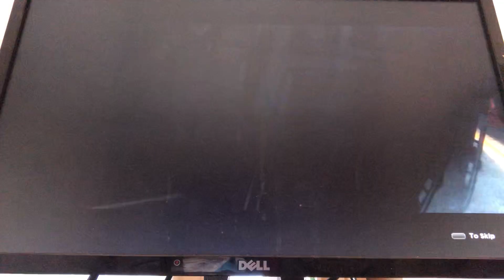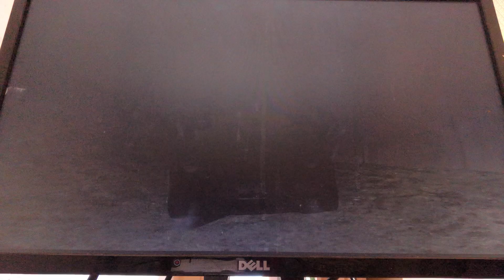Need For Speed: Most Wanted (2012) - Bloody Nose